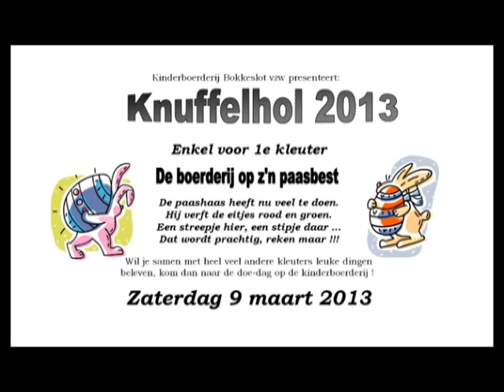knuffelhol 1ste kleuter 2013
Kinderboerderij Bokkeslot vzw presenteert: knuffelhol 2013
voor het 1ste kleuter.
De paashaas heeft nu veel te doen.
Hij verft de eitjes rood en groen.
Een streepje hier, een stipje daar ...
Dat wordt prachtig, reken maar !!!
Wil je samen met heel veel andere kleuters leuke dingen
 beleven, kom dan naar de doe-dag op de kinderboerderij !
Zaterdag 16 maart 2013
van 10 u tot 12 u voor kinderen die in het 1ste kleuterklasje zitten